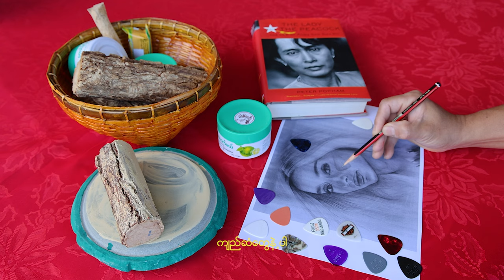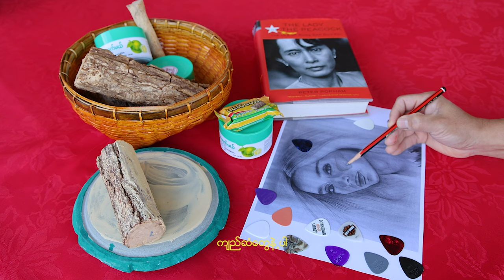သနပ်ခါးသွေးတဲ့လက်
သနပ်ခါးသပိတ်တဲ့ ရန်ကုန်လမ်းမထက် အတူတူလျှောက်ခဲ့ချိန်တုန်းးမှာ ခြေဖဝါးနုနုမှာ သွေးခြေဥတော့ ကိုယ်လေထူခဲ့ရ ညိုမျက်ဝန်းထဲက စီးကျတဲ့မျက်ရည် နာကျင်ကြေကွဲစရာ ပါးကွက်ကြားမလေးရေ လွမ်းတယ်ကွာ

တော်လှန်ရေးကြီးအတွက် မင်းထွက်သွားတဲ့ တောနက်တွေထဲမှာ ခြေဖဝါးနုနုလေးက ထွက်တဲ့သွေးကို မင်းခံနိုင်ပြီပေါ့ကွာ သနပ်ခါးသွေးတဲ့ မင်းရဲ့လက်ဟာ အခုတော့ကြည်ဆံတွေနဲ့ပါ ပါးကွက်ကြားမလေးရေ ဂုဏ်ယူတယ်ကွာ

တည်ငြိမ်လွန်းတဲ့ မင်းရဲ့စိတ်ထား မြင်ယောင်နေဆဲ မင်းပါးကသနပ်ခါး အနီရောင်ရဲရဲ မင်းရဲ့ နှတ်ခမ်းတစ်အား တော်လှန်ရေးကြီးပြီးဆုံးသွားတဲ့အခါ ရန်ကုန်မြို့ရဲ့လမ်းမ‌ထက်မှာ ပါးကွက်ကြားမလေးရေ ပြန်ဆုံဦးမယ်ကွာ

ရင်ကိုခုန်စေတဲ့မင်းရဲ့အကြည့်မျာ မြင်ယောင်နေဆဲ မင်းပါးကသနပ်ခါး အနီရောင်ရဲရဲ မင်းရဲ့ နှတ်ခမ်းတစ်အား တော်လှန်ရေးကြီးပြီးဆုံးသွားတဲ့အခါ နင်လေအမြဲတမ်းလိမ်းဖို့အတွက်ပါ သနပ်ခါးတွေ ဝယ် သိမ်းထားပေးတယ်ကွာ

ဒီမှာလေပန်းသပိတ်တဲ့ တော်လှန်ရေးခရီးဆက် ပန်းတွေပန်တဲ့အခါ နင်ရဲ့ဦးခေါင်းထက် ပန်းလေးတစ်ပွင့်ဟာ နေရာယူထားမလား အရောင်ရနဲ့ကွဲပြားလဲ ဦးတည်ချက်ဟာ အတူတူပါပဲကွာ ပါးကွက်ကြားမလေးရေ လွမ်းတယ်ကွာ